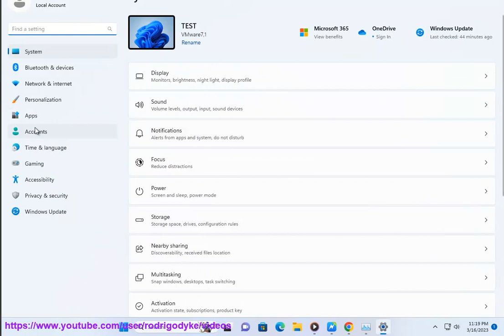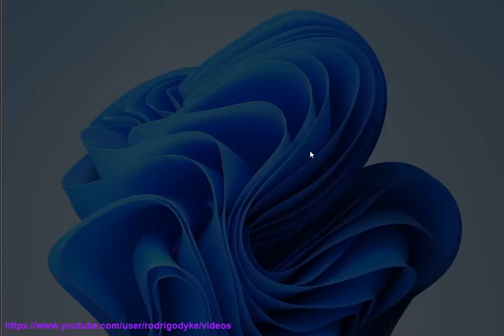Fix Microsoft Store error 0x80073cf1 on Windows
Here's how to Fix Microsoft Store error 0x80073cf1 on Windows.

Error code 0x80073cf1 in Microsoft Store on Windows usually indicates a problem with the app you are trying to install or update. Here are some steps you can try to fix this error:

1. Restart your computer and try again.
2. Clear the Microsoft Store cache. To do this, open the Command Prompt as an administrator and type in the following command: wsreset.exe. Press Enter and wait for the process to finish.
3. Check your antivirus software. Sometimes, antivirus software can interfere with Microsoft Store downloads. Temporarily disable your antivirus software and try again.
4. Make sure that your date and time settings are correct. To do this, go to Settings - Time & Language - Date & time.
5. Run the Windows App troubleshooter. Go to Settings - Update & Security - Troubleshoot - Additional troubleshooters - Windows Store Apps. Follow the on-screen instructions to complete the troubleshooter.

If none of these solutions work, you may need to reset or reinstall Windows.